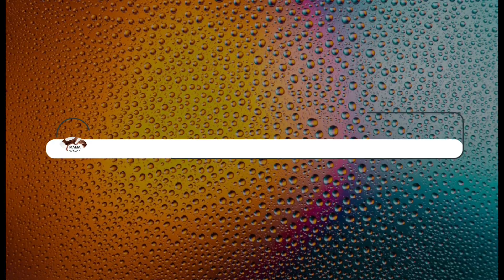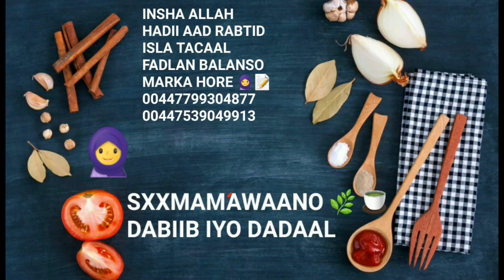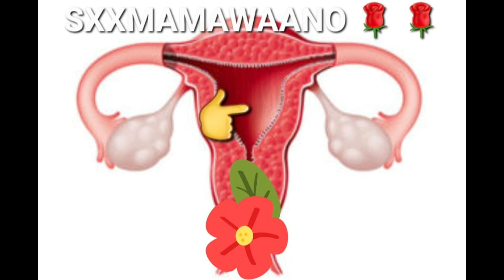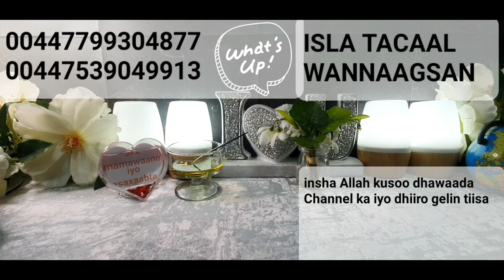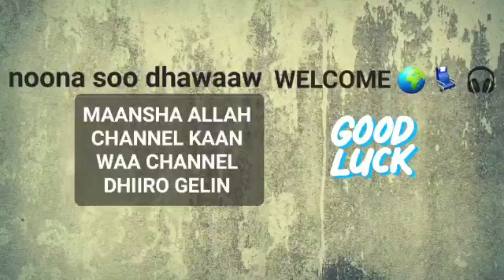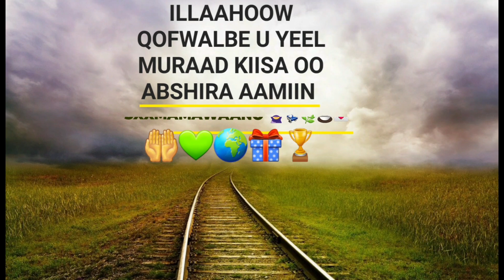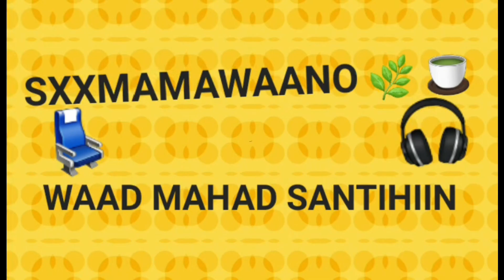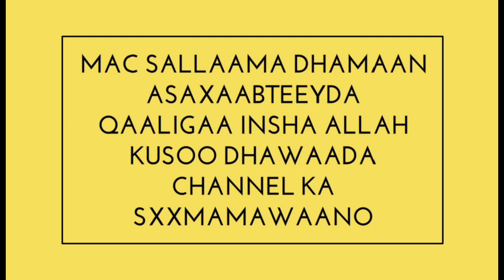SOO ROOR KAALAY DHAGEEYSO💺🎧WAANADAAN HADII EEY KUGU ADKAATAY!